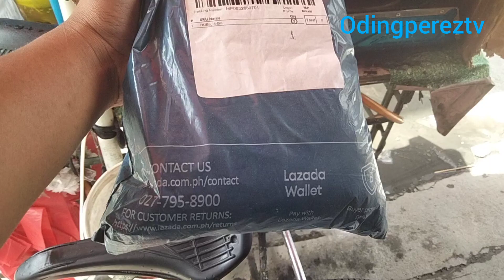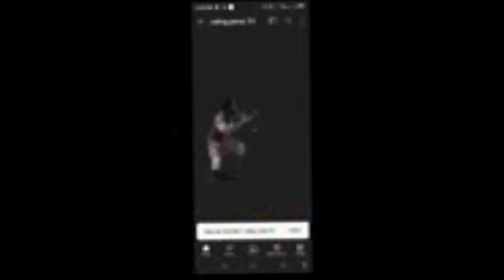pasko nanaman guys pailaw ilaw na guys